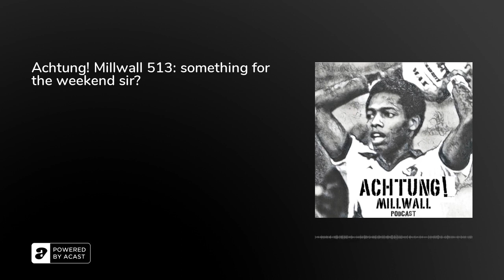Achtung! Millwall 513: something for the weekend sir?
Neil Fissler and I chew the cud ahead of tomorrow's trip to Blackburn Rovers ...

Arrivederci Millwall